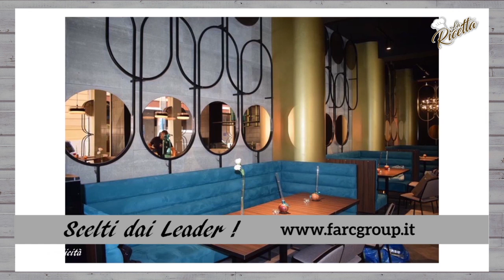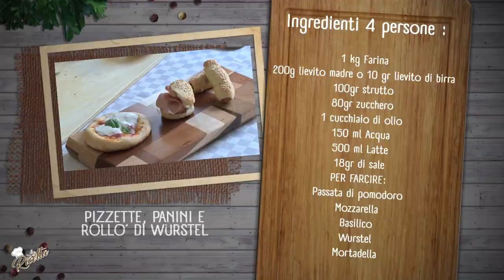Rosticceria siciliana, pizzette, panini e rollò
In questo video preparo pizzette, rollò con wurstel e panini da buffet a lievitazione naturale